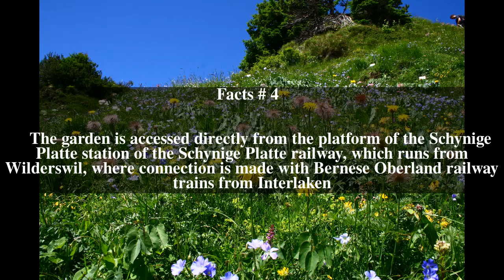Schynige Platte Alpine Garden Top # 6 Facts